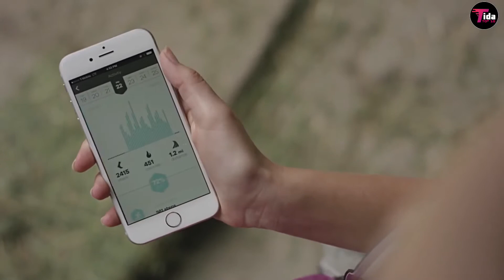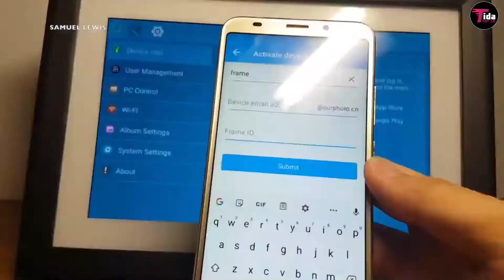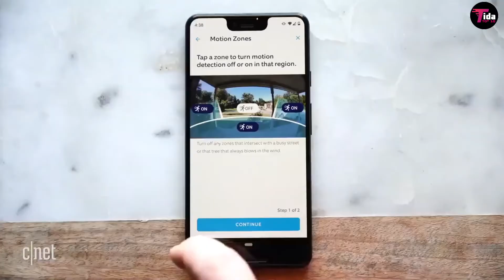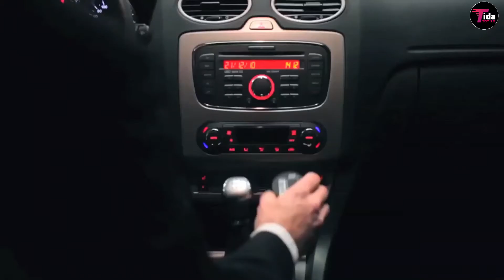TOP 10 Gadgets Under 100$ On AMAZON (JAN 2021)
You can have any of these TOP 10 Gadgets Under 100$ On AMAZON (JAN 2021) . Are you looking for something cool without breaking the bank? We found TOP 10 Gadgets Under 100$ On AMAZON (JAN 2021).

10. AMAZON ECHO: 01:25

9. BELLABEAT LEAF HEALTH TRACKER: 02:44

8. NAPATEK 10 INCH DIGITAL PICTURE FRAME: 03:43

7. 8BITDO TG16 2.4G WIRELESS GAMEPAD: 04:54

6.DESTEK V5 VR HEADSET :  05:46

5. RING VIDEO DOORBELL : 06:34

4. MASTER LOCK : 07:11

3. KEYPORT  : 07:51

2. ANTI-SLEEP GADGET : 08:24

1. TACTICAL PEN SELF DEFENSE TOOL : 09:01

Tell us your opinion on comment box & Give Your Opinion, So we include new things to Our next Video.